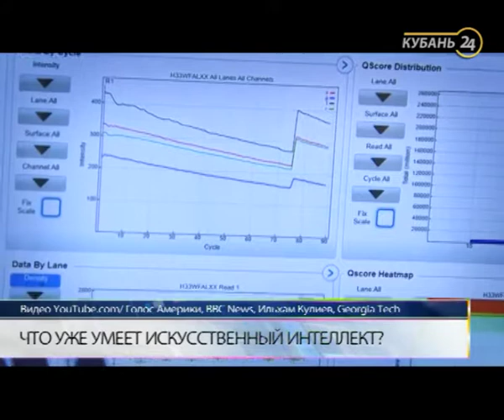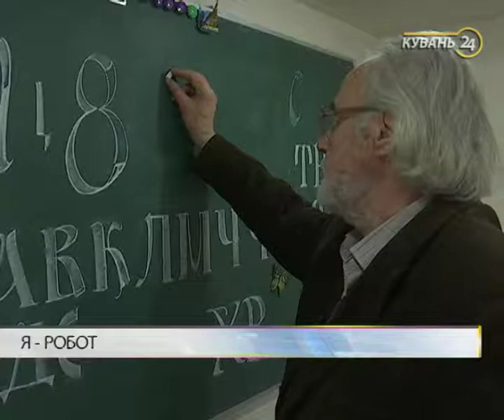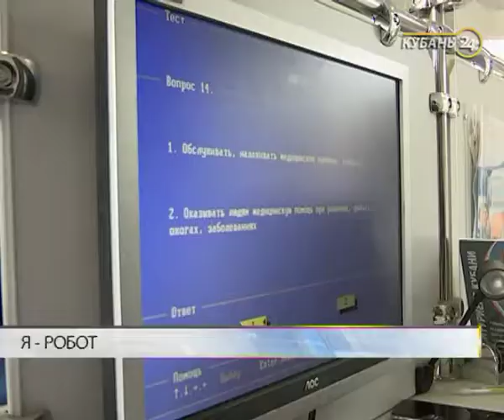HR Алена Манохина: первичные интервью с соискателями проводят чат-боты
В эфире программы «Тема дня» — руководитель пресс-службы HeadHunter по ЮФО Алена Манохина.

Искусственный интеллект перестает быть научной фантастикой. Сразу несколько крупных корпораций объявили о привлечении роботов к работе. В супермаркетах собираются прогнозировать предпочтения клиентов, медицинские центры намерены избавлять докторов от бумажной работы.

А в крупной рекрутинговой компании искусственный интеллект уже занимается сортировкой вакансий, анализом предпочтений клиентов и проводит предварительные интервью.

О внедрении системы рассказала руководитель пресс-службы филиала рекрутинговой компании Алена Манохина.